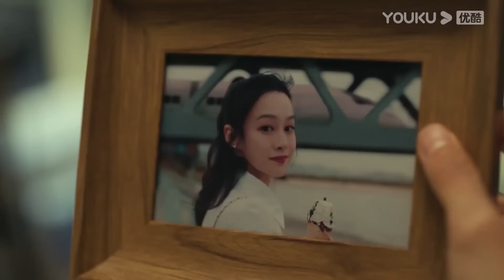女霸總溜進男神床上取暖，男神主動出擊，撲進女霸總懷中抱著她入睡，甜蜜一夜！【别跟姐姐撒野 Destined to Meet You】